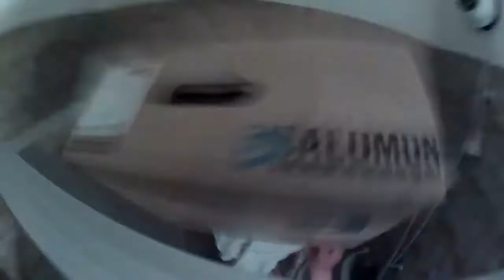LONE WOLVES act.11.mp4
Max Zebe, Sebastian Springeth e Lorenz Breitenberger at Kronplatz!